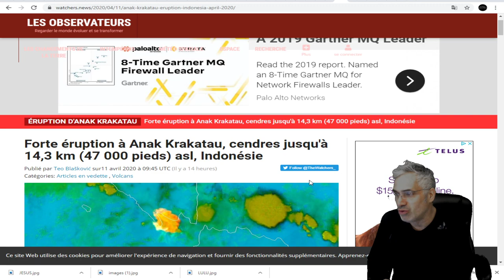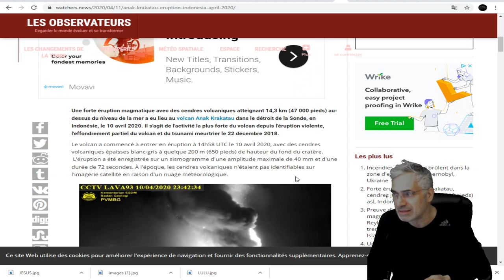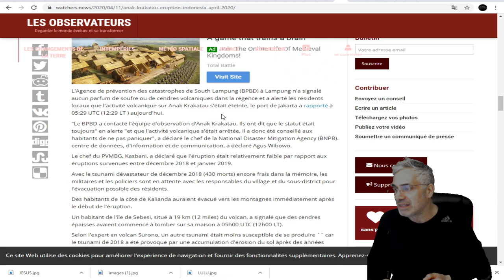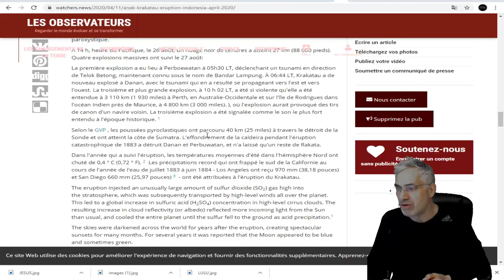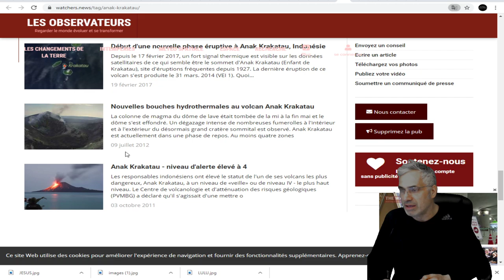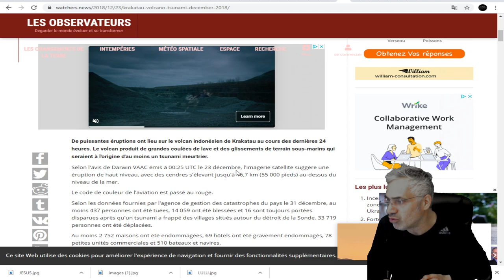DERNIÈRE HEURE; Forte éruption à Anak Krakatau, cendres jusqu'à 14,3 km (47 000 pieds)